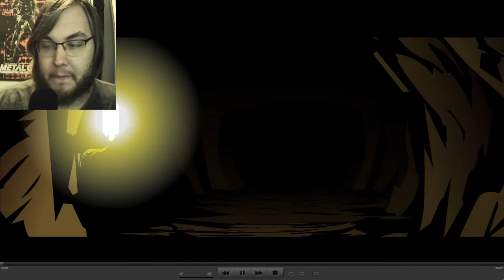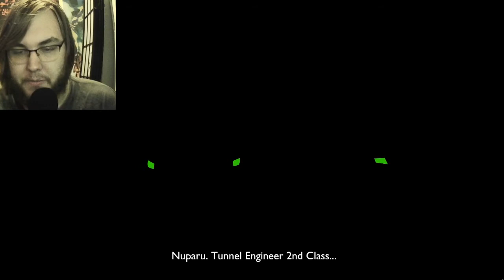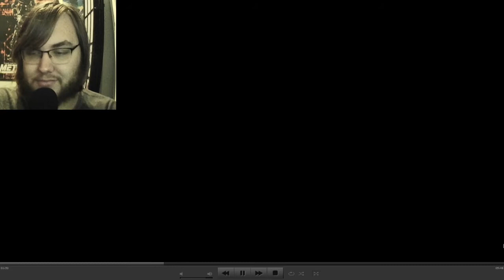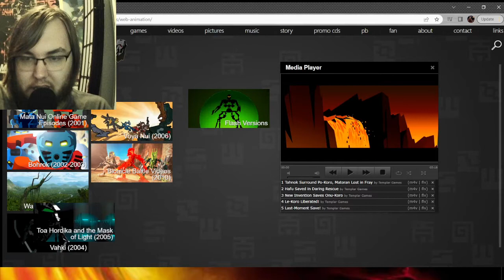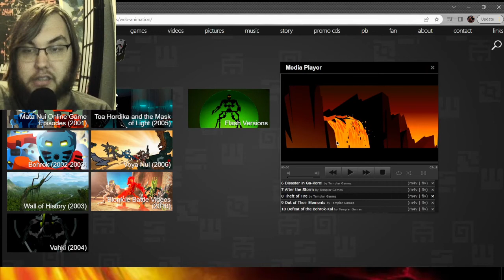Alfred Watches the BIONICLE Bohrok Animations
Happy BIONICLE Day! Like, 810NICLE. 8-10 being today.
BIONICLE's 2001 story was covered by the MNOG primarily and was filled out by the books and comics. 2002's story was covered by the books, comics, and these five animations, and since I did MNOG and wanted to do more before playing the other games, so I watched these for this most holy of days.
Something of an indulgent video, since it's really easy for me to make, but it was fun and I hope it was enjoyable.